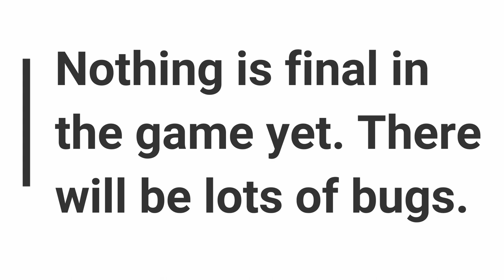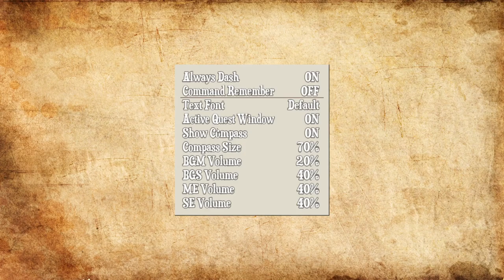Menu showcase + Some voice lines from Vegel town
we're working on the text and clock background so forgive us for the ugly windows. And some voice lines in Vegel aren't finished yet and one of the voice lines needs to be adjusted as its very quiet. The tileset is also being changed.